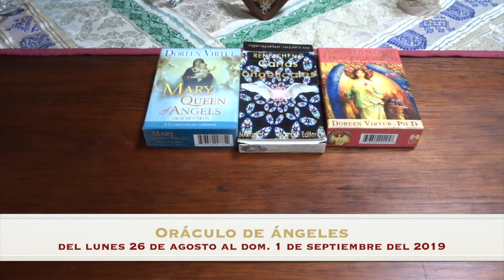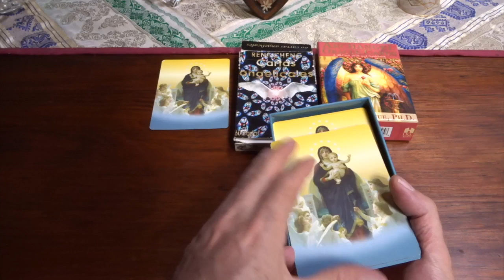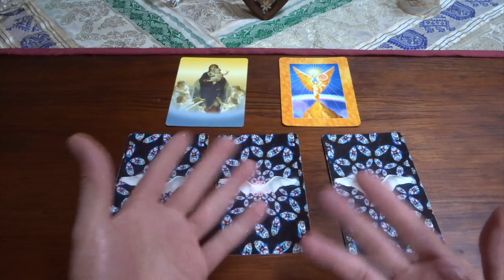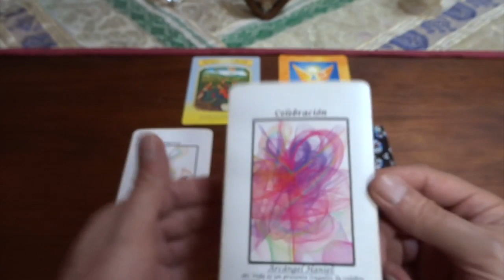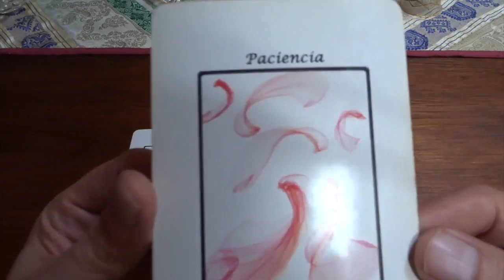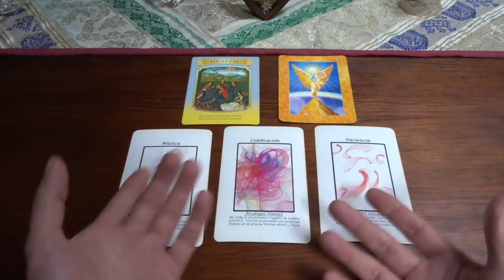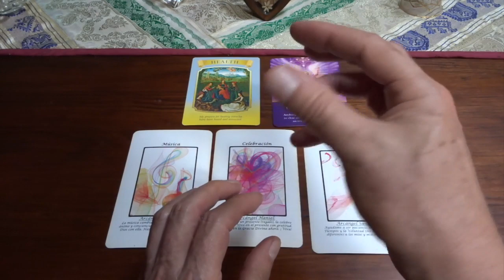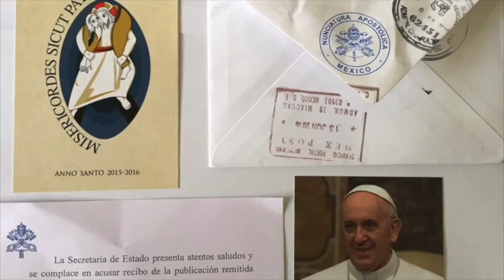Oráculo de ángeles del 26 de agosto al 1 de sept. del 2019 / Adamas - BienEstar Holístico canal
Por favor comparte los mensajes de los ángeles de la semana del  26 de agosto al 1 de septiembre del 2019.

ORÁCULO O LECTURA:

Mensaje general de la Virgen María para toda la semana: salud.
Miércoles y Jueves: arcángel Haniel: celebración.
Viernes, sábado y domingo: arcángel Sandalfón: paciencia.
limpieza, depuración (chakras).

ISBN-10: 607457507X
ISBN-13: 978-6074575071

¡ Infinitas GRACIAs !